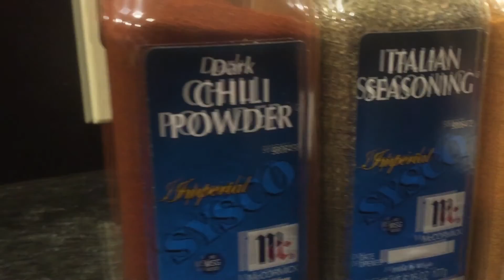LEAD Outdoor Adventure April 15 – 17, 2016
St. Thomas Aquinas College
LEAD Outdoor Adventure
April 15 – 17, 2016
YMCA Frost Valley Claryville, NY